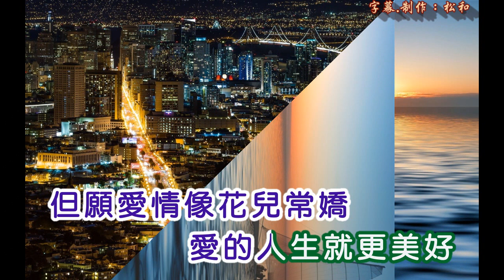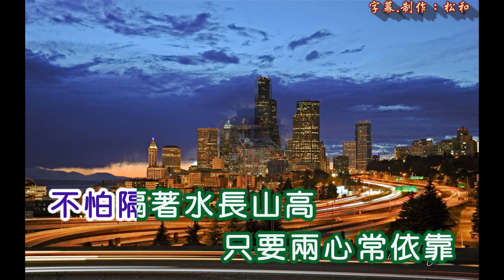黃金佑 ~ 我為妳祈禱